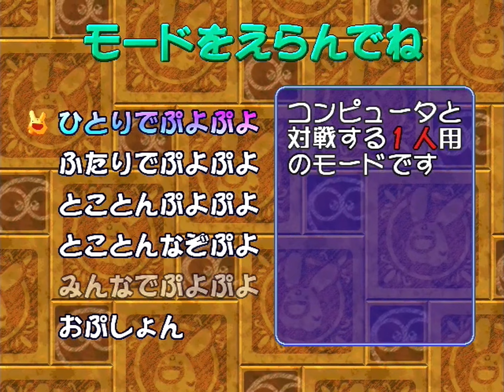Puyo Puyo 4 / Puyo Puyo~n - Dreamcast - Intro & Gameplay from various modes [4K]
A gameplay look at all the modes in-game, including a playthrough of practice mode we will save the full quest mode for another video. Two of the endless/survival modes are shown as is the Time Attack and a CPU versus battle, in this arcade style puzzle title.

Next to no one reading this will have likely played the RPG series Puyo Puyo is a spin-off of Madō Monogatari / Madou Monogatari series roughly translated as Sorcery Tale. These largely follow the adventures of Arle Nadja (the girl in the blue armour shown in the intro). This four game really tries hard to improve on the early games, which were often a bit bare bones as a puzzle game. It's kind of odd Compile never did a puzzle / RPG hybrid title as you could do some interesting ideas and hugely expanse the story mode.

As it is, the main quest mode is largely just a selection of preset CPU battles with some story cutscenes. One of the big changes for this game is the new super moves which players earn and use. You can hold up to three and each character has a different move. Even if a few are a little unbalanced and very overpowered. As with pretty much every game in the series it never left Japan.

Time stamp and chapter details:
0:00 - Game Details & Opening Intro
2:53 - How to Play
4:36 - Attract CPU vs CPU match
8:59 - Playthrough Practice Mode
21:12 - Survival/Endless Largest Puyo Puyo
22:58 - Survival/Endless smallest Puyo Puyo
29:20 - Time Attack 5 Challenges
31:34 - Time Attack 10 Challenges
40:48 - Player vs CPU Match
47:00 - Outro

Also known as: ぷよぷよ〜ん (Japan)

Year: 1999
Developer: Compile
Publisher: SEGA
Genre: Puzzle
Players: 1-4
Version Shown: NTSC/J
Format: Sega Dreamcast (DC) / ドリームキャスト

Puyo Puyo 4 was also on PlayStation, Nintendo 64 and the Game Boy Color, but is not available on any modern systems.

Outros included in this video, template from Panzoid by Magnus DZN, edited by Riven, outro music is Kawaii! by bad snacks.

Footage is captured directly from a SEGA Dreamcast using a RGB Scart cable via an Elgato Game Capture HD60 Pro. Upscaled to UHD 4K to improve the video bit rate, watch in HD or UHD for best video playback on YouTube.